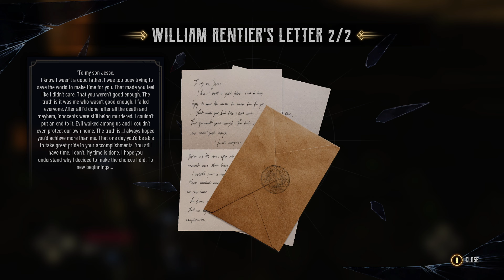EVIL WEST Campaign Walkthrough Gameplay (XBOX SERIES X) - Part 14 - A Son’s Duty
Evil West is a third-person shooter. In the game, the player assumes control of Jesse Rentier, a vampire hunter. Jesse is equipped with powerful firearms including a six-shot pistol, a rifle and a flamethrower, and melee weapons including a gauntlet that can accumulate electrical energy and an axe. Enemies can be stunned and staggered following a melee attack, allowing players to execute them using a special finisher move. Players can also use the environment to their advantage. For instance, they can kick enemies into a spike trap, or shoot explosive barrels. Players will occasionally encounter boss characters, which are powerful enemies with unique attack patterns. As the player progresses in the game, they will level up and gain new skills and abilities.